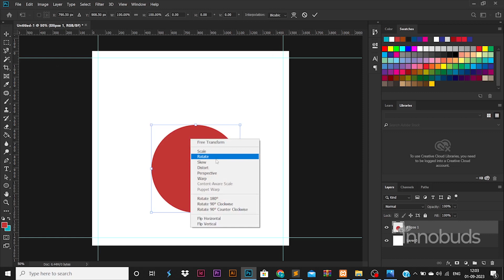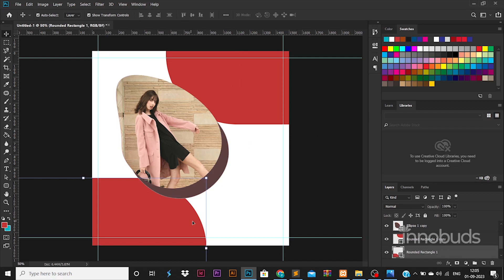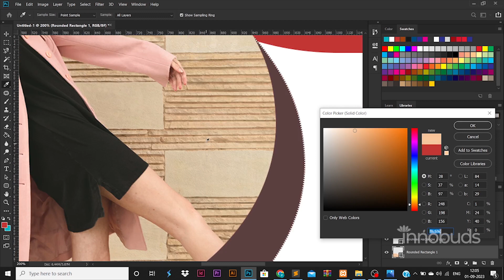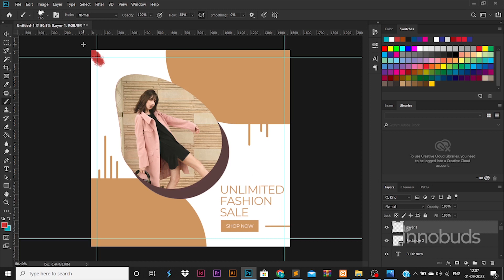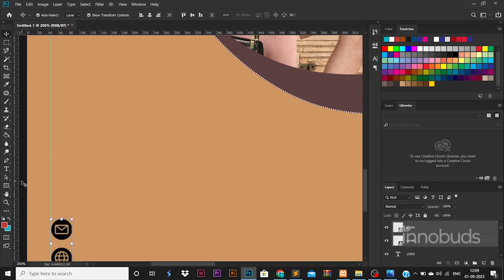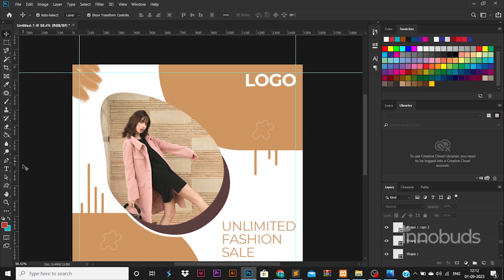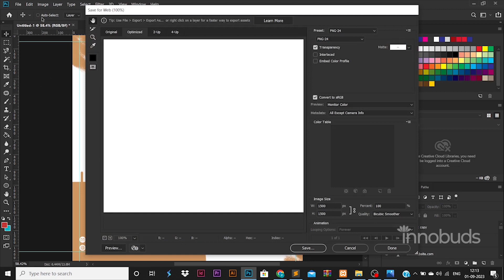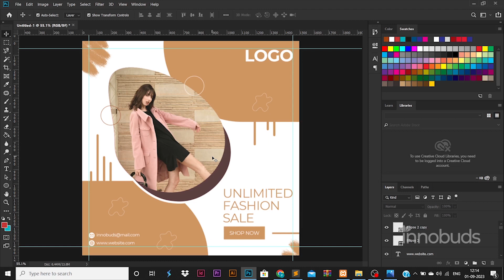Professional poster design in photoshop for social media | Fashion Poster | Poster 72 | Innobuds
Tutorial for Designing fashion poster in photoshop for social media!!

Licensor's Username:
Licensee:
Prakashinno
Audio File Title:
Winning Elevation
Audio File URL: